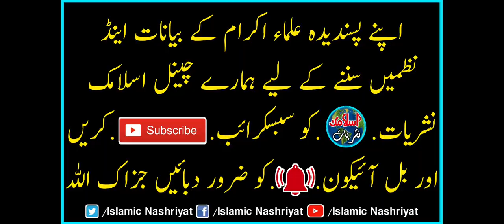Governor Punjab Muhammad Baligh ur Rehman Beautiful Speech 2023 in Khair ul Madaris